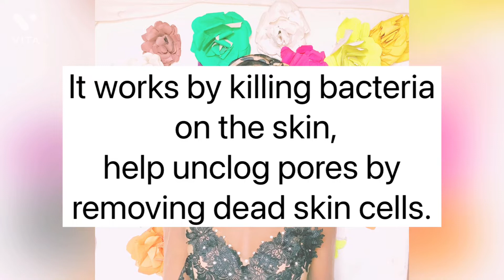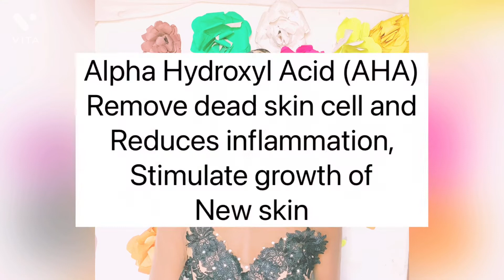How to clear acne FAST /say bye to rough face| best moisturizer for acne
Hi faves, welcome back to another episode of my glow diary, my name is Elizabeth and of cause my skin is not perfect and more reason i called this “MY GLOW DIARY” so yea it’s a journey, if you will like to come along with me and let’s arrive at that glow destination together all you have to do is subscribe to my channel and stay active, I promise my channel have a lot to give you, help me get to my first 300 subscribers, thank you, there’s no success without “U” .
xoxo 😘 😘

If I am not here, I am here 👇🏻